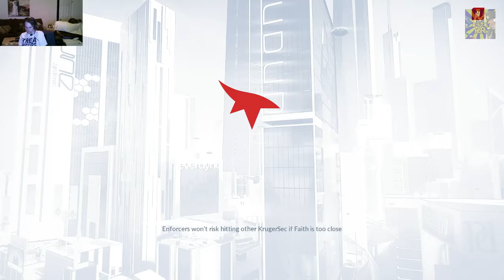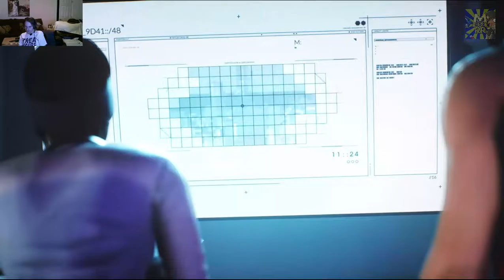Mirror's Edge Catalyst - PURPLE DISTRICT DISCO